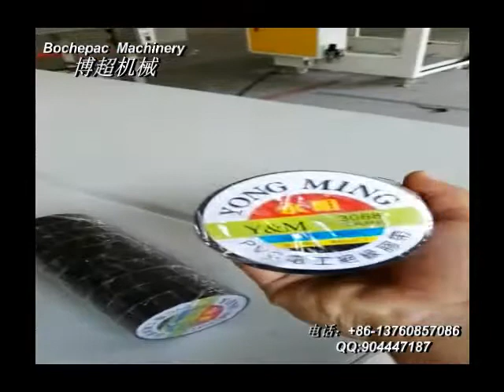全自動紙膠帶熱收縮機 膠帶六合一型裹膜收縮機，封切包裝機.mp4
全自動膠帶熱收縮機 膠帶六合一型裹膜收縮機，封切包裝機
-- 全自動，六合一型
-- 熱收縮機，裹膜收縮機，封切包裝機
-- 包裝紙膠帶，透明膠帶，工業膠帶，電工膠帶等
Skype :  bochepac2